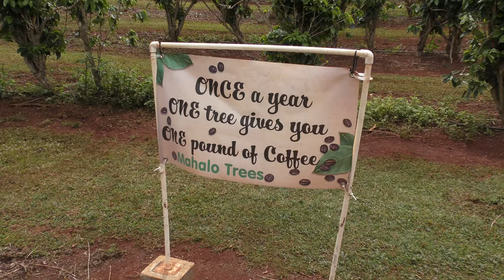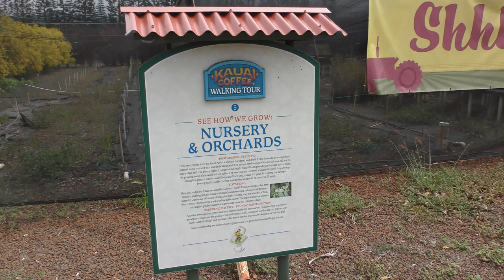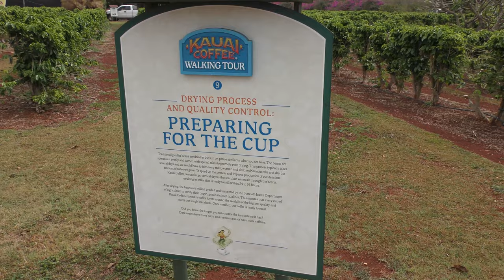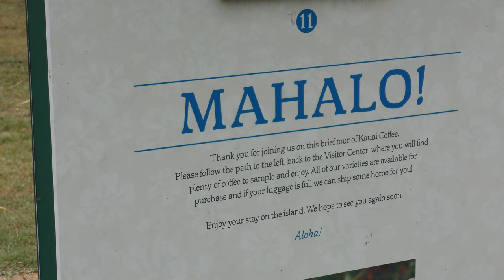Kauai Coffee Company, Hawaii